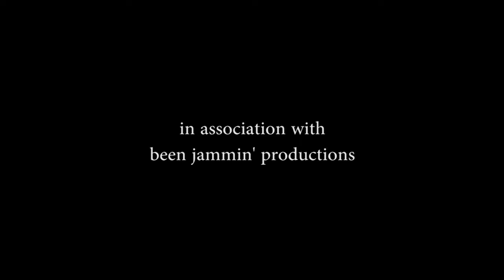Happiness?: a gamer documentary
On FaceBook and Twitter @BeenJamminMedia

Have you ever felt like one of your greatest joys in life is also a source of sorrow?